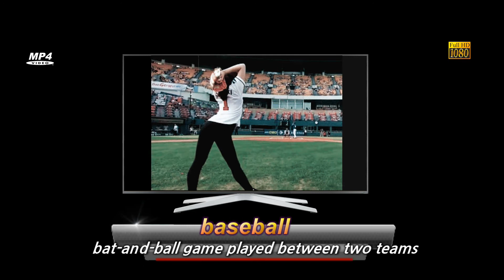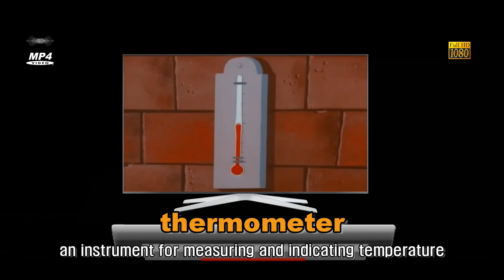outdoor activities English words - Basic Category picture vocabulary for English Beginners